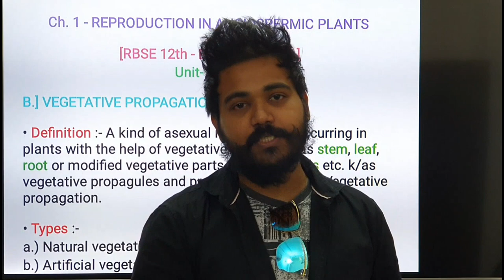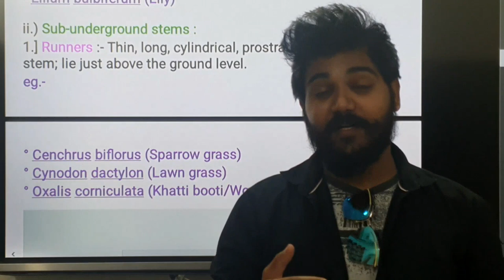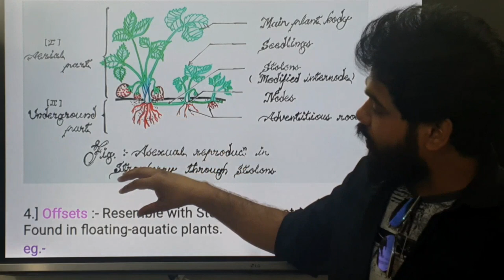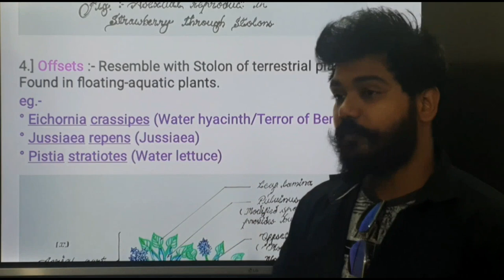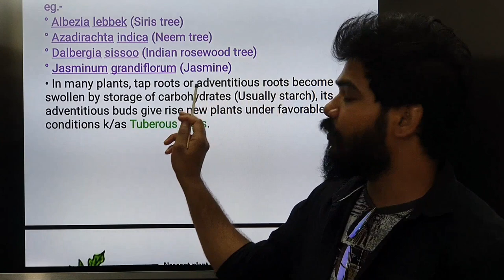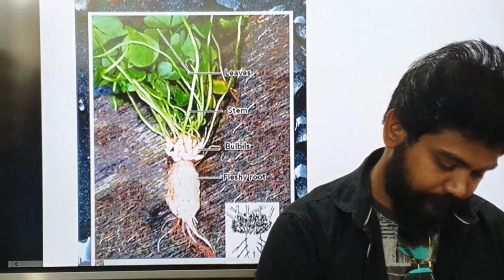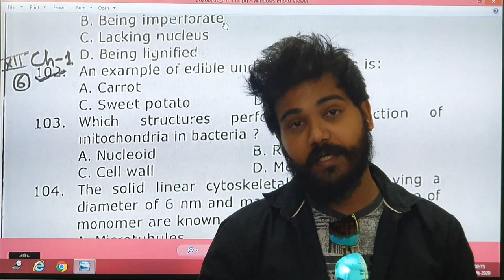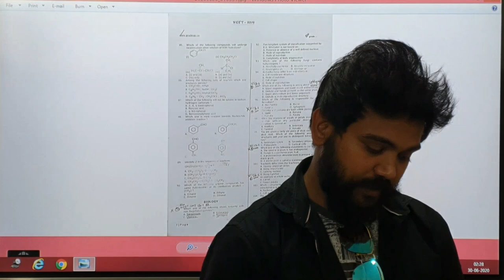🤗12th🥰CBSE#P-V🔎Ch.1-Reproduction in Organisms £ RBSE P-III🔎Ch.1-Reproduction in Angiospermic plants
●12th CBSE :
    ch.1- Reproduction in Organisms Part-V
● 12th RBSE-English & Hindi medium :
    ch.1- Reproduction in Angiospermic plants
    Part-III

● Topics :-
I.] Vegetative propagation by Stems :
    ( स्तम्भ द्वारा कायिक प्रवर्धन )
▪︎ Sub-underground stems -
    ( अव-भूमिगत स्तम्भ )
1.] Runners          :  Definition & Examples
    ( ऊपरी-भूस्तारी    :  परिभाषा व उदाहरण )
2.] Suckers           :  Definition & Examples
    ( अन्त:-भूस्तारी     :  परिभाषा व उदाहरण )
3.] Stolons            :  Definition & Examples
    ( भूस्तारी              :  परिभाषा व उदाहरण )
4.] Offsets            :  Definition & Examples
    ( भूस्तारिका          :  परिभाषा व उदाहरण )
II.] Vegetative propagation by Leaves
    ( पर्ण द्वारा कायिक प्रवर्धन )
III.] Vegetative propagation by Roots
    ( मूल द्वारा कायिक प्रवर्धन )
IV.] Vegetative propagation by Bulbils
    ( पत्र-कलिका द्वारा कायिक प्रवर्धन )

● Educational content for use of students of 11th/12th and NEET (National Eligibility- cum- Entrance Test) / AIIMS (All India Institute of Medical Sciences) / BHMS ( Bachelor of Homeopathic Medicine and Surgery) or BAMS (Bachelor of Ayurvedic Medicine and Surgery) or BUMS (Bachelor of Unani Medicine and Surgery) / AIPVT ( All India Pre-Veterinary Test) / ICAR-ALEEA —UG (Indian council for agriculture research - All India Entrance Examinations for Admission to UG) / All India Nursing Entrance Exam etc.